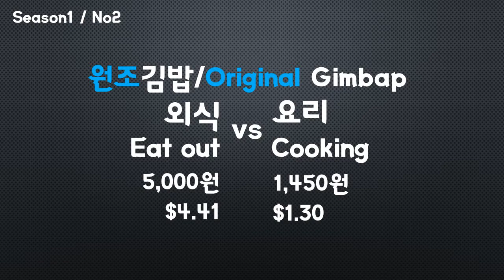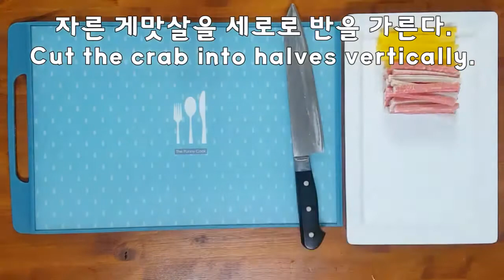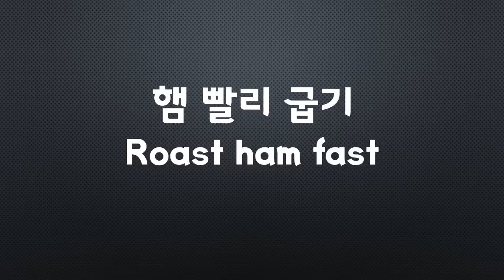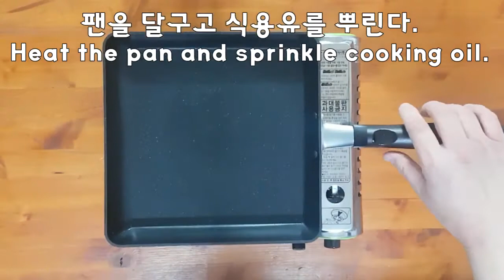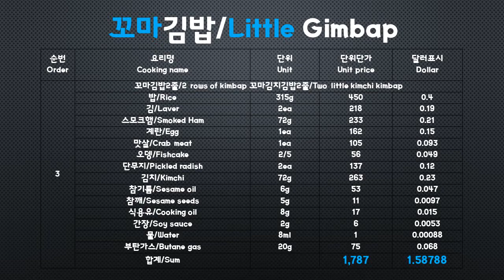꼬마김치김밥 만들기/꼬마김밥/Making little kimghi gimbap/Little Gimbap/Korean food/小紫菜包饭/ミニキムパプ/season1 no3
한국인이 좋아하는 김밥 중에서 누구나 간편하고 맛있는 꼬마김밥을 만들어 먹을 수 있습니다.

Anyone who likes gimbap can make a simple and delicious little gimbap.
Our YouTube channel provides Korean food, travel to Korea, and Korean culture information. Our channel wants to be friends with you.

韩国人喜欢的紫菜包饭中，任何人都可以做简单又好吃的小紫菜包饭吃。
我们的YouTube频道提供韩国人的饮食、韩国旅行、韩国文化信息。 我们的频道想和你成为朋友。 下次再见。

韓國人喜歡的紫菜包飯中，任何人都可以做簡單又好吃的小紫菜包飯吃。
我們的YouTube頻道提供韓國人的飲食、韓國旅行、韓國文化信息。 我們的頻道想和你成爲朋友。 下次再見。

韓国人が好きなキンパプの中で誰でも簡単で美味しいミニキンパプを作ることができます。
YouTubeチャンネルでは韓国人の食べ物、韓国旅行、韓国文化情報を提供しています。 私たちのチャンネルはあなたと友達になりたいです。 購読、いいね、通知設定をお願いします。 また今度会いましょう。

Cualquiera de los gimbap favoritos de los coreanos puede hacer el gimbap sencillo y delicioso.
Nuestro canal de YouTube proporciona información sobre la comida coreana, el viaje a Corea y la cultura coreana. Nuestro canal quiere ser amigo de usted. suscripción, bien, firme para sus notificaciones. Te veré luego.

N'importe qui peut faire du kimbap simple et délicieux parmi les coréens.
Notre chaîne YouTube offre des informations sur la nourriture coréenne, les voyages en Corée et la culture coréenne. Notre chaîne veut être votre ami. À la prochaine fois.

Jeder von den koreanischen Lieblingskimbap kann einfachen und leckeren kleinen Kimbap machen und essen.
Unser YouTube-Kanal bietet koreanische Küche, Reisen nach Korea und Informationen über die koreanische Kultur an. Unser Kanal möchte mit Ihnen befreundet sein. Wir sehen uns das nächste Mal.

Из всех любимых корейцев кимбап можно сделать и насладиться вкусной, приятной едой из маленьких кимба.
Наш канал на YouTube предоставляет корейскую еду, путешествия по Корее и информацию о корейской культуре. Наш канал хочет стать с вами друзьями. Увидимся в следующий раз.

Tra i preferiti dei coreani, chiunque può fare un semplice e delizioso baccello.
Il nostro canale YouTube offre cibo coreano, viaggi in Corea e informazioni sulla cultura coreana. Il nostro canale vuole essere amico di te. Mi piacerebbe impostare un abbonamento, ok, un promemoria. Ci vediamo la prossima volta.

Trong số những kimbap mà người Hàn Quốc thích, bất cứ ai cũng có thể làm và ăn được món kimbap con nít ngon và đơn giản.
Kênh Youtube của chúng tôi cung cấp thông tin văn hóa Hàn Quốc, du lịch Hàn Quốc, thức ăn của người Hàn Quốc. Kênh của chúng tôi muốn trở thành bạn của bạn. Vui lòng cài đặt theo dõi, thích, thông báo. Hẹn gặp lại lần sau.

ข้าวห่อสาหร่ายที่ชื่นชอบของชาวเกาหลีใครๆก็สามารถทำคิมบับเด็กๆกินได้ง่ายและอร่อยได้ค่ะ
ช่องยูทูปของเราให้บริการอาหารเกาหลี, การท่องเที่ยวเกาหลี,ข้อมูลวัฒนธรรมเกาหลี ช่องของเราอยากเป็นเพื่อนกับคุณค่ะ กดติดตาม, กดไลค์, โปรดตั้งค่าการแจ้งเตือนด้วยค่ะ เจอกันใหม่ครั้งหน้านะครับ

Diantara kimbap yang disukai orang Korea, siapapun bisa membuat kimbap kecil yang sederhana dan lezat.
Saluran YouTube kami menyediakan makanan, perjalanan Korea, dan informasi budaya Korea. Saluran kami ingin berteman dengan Anda. Sampai jumpa lagi.

कोरियाई लोगों को जो किम्बप पसंद है, उनमें से कोई भी सरल और स्वादिष्ट छोटे किम्बैप बना और खा सकता है।
हमारा YouTube चैनल कोरियाई भोजन, कोरियाई यात्रा और कोरियाई संस्कृति के बारे में जानकारी प्रदान करता है। हमारा चैनल आपसे दोस्ती करना चाहता है। कृपया सदस्यता, पसंद और सूचनाएँ सेट करें। आपसे फिर मिलते हैं।

Entre os kimbap que os coreanos amam, qualquer um pode fazer e comer um pequeno e simples kimbap delicioso.
Nosso canal no YouTube fornece informações sobre comida coreana, viagens coreanas e cultura coreana. Nosso canal quer ser seu amigo. Configure assinaturas, curtidas e notificações. Vejo você novamente na próxima vez.

Korelilerin sevdiği kimbaplardan herkes basit ve lezzetli küçük kimbap yapabilir ve yiyebilir.
YouTube kanalımız Kore yemekleri, Kore seyahati ve Kore kültürü hakkında bilgi sağlar. Kanalımız sizinle arkadaş olmak istiyor. Lütfen abonelikler, beğeniler ve bildirimler ayarlayın. Bir dahaki sefere tekrar görüşürüz.

Onder die kimbap waarvoor Koreane hou, kan enigiemand eenvoudige en heerlike klein kimbap maak en eet.
Ons YouTube-kanaal bied inligting oor Koreaanse kos, Koreaanse reis en Koreaanse kultuur. Ons kanaal wil vriende met u wees. Stel asseblief intekeninge, voorkeure en kennisgewings op. Ons sien jou volgende keer weer.

من بين kimbap التي يحبها الكوريون ، يمكن لأي شخص صنع وتناول kimbap الصغير البسيط واللذيذ.
توفر قناتنا على YouTube معلومات عن الطعام الكوري والسفر الكوري والثقافة الكورية. قناتنا تريد أن نكون أصدقاء معك. يرجى إعداد الاشتراكات والإعجابات والإشعارات. نراكم مرة أخرى في المرة القادمة.

Bland de kimbap som koreanerna älskar kan vem som helst göra och äta enkel och utsökt liten kimbap.